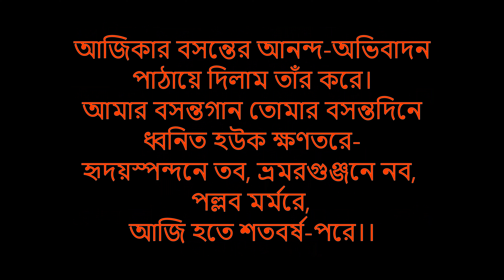১৪০০ সাল - রবীন্দ্রনাথ ঠাকুর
১৪০০ সাল